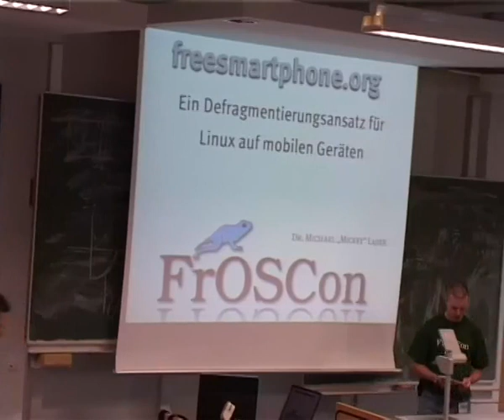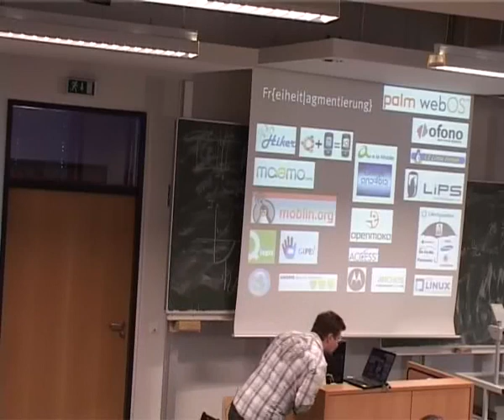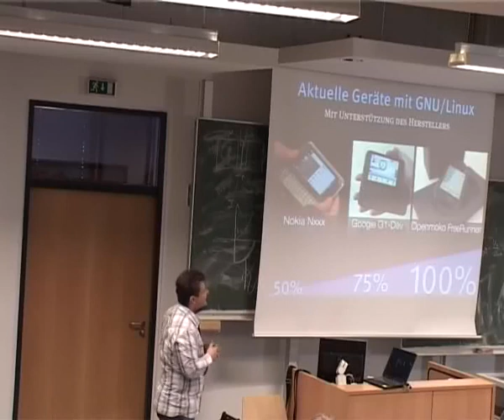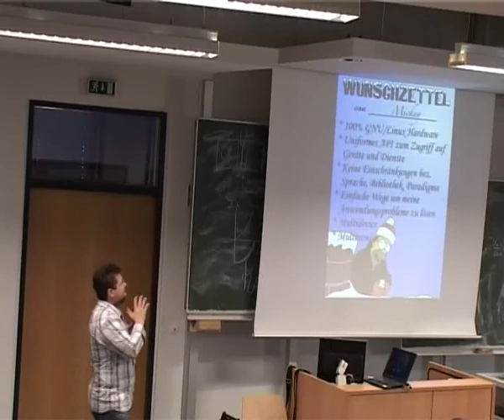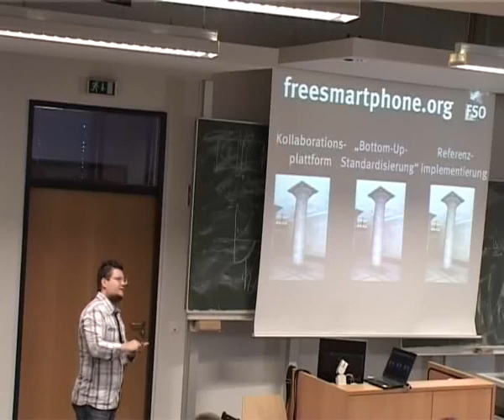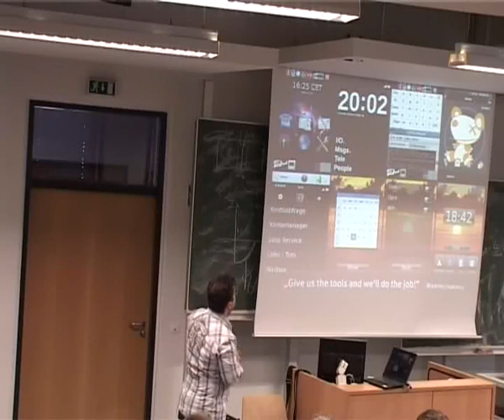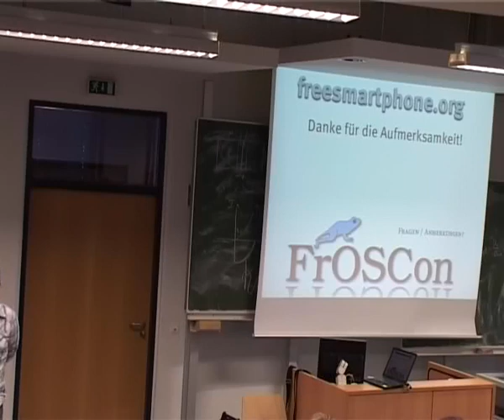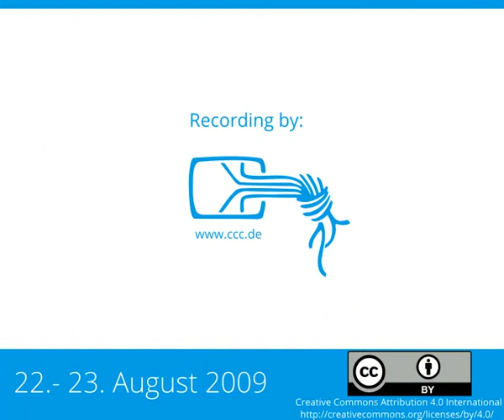2009 - freesmartphone.org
Ein Defragmentierungsansatz für mobiles Linux

* Die fragmentierte Situation von Linux auf mobilen Geräten
* Warum die Wahl haben nicht immer gut ist
* Wie sieht eine Architektur aus, die Anwender zu Entwicklern machen kann und zu Innovation einläd
* Status von Freesmartphone.org auf existierender Hardware

Das Betriebssystem Linux hat sich in den letzten Jahren insbesondere im Bereich aktueller mobiler Gerätegattungen – hierzu gehören z. B. PDAs, Mobiltelefone, Internet Tablets und Netbooks – weit verbreitet. Die Vorteile einer effizienten Kernarchitektur und der sauberen Hardwareabstraktion gestatten eine relativ einfache Portierung auf neue Geräte und unterstützen so die effiziente und kostengünstige Integration in kommerzielle Produkte. Erfolgreiche Linux-basierte Geräte wie die Motorola EZX-Serie, Openmoko FreeRunner, Nokia N8x0 sowie die vor kurzem vorgestellten Android- sowie Palm-Produkte bestätigen dies.

So sehr dies für den hardwarenahen Linux-Kernel gilt, so wenig gilt dies für das sogenannte »Userland«, d. h. die Programme, die oberhalb des Kernels ablaufen und letztlich die eigentlichen Anwendungen realisieren. Hier gibt es für jedes Problem dutzende zueinander inkompatible und teilweise nur halbwegs fertiggestellte Lösungen.
Blickt man hinter diese nur vordergründig als Vorteil anzuerkennende »Freiheit der Auswahl« (Freedom of Choice), erkennt man schier unüberwindbare Hürden sowohl für Anwendungsentwickler als auch für Endnutzer:
    • Anwendungsentwickler müssen sich für jedes Produkt mit einer Vielzahl separater Bibiliotheken, Programmiersprachen und Abstraktionen auseinandersetzen. Es ist sehr aufwendig, mehr als eine Linux-basierte eingebettete Plattform zu unterstützen. Eine Investitionssicherheit ist kaum vorhanden.
    • Endnutzer müssen sich in jedes neue Produkt von Grund auf einarbeiten. Die Anwendung bereits erlernter Metapher ist nur rudimentär möglich.

Die von Openmoko geförderte freesmartphone.org-Initiative ist ein Ansatz zur Defragmentierung und Interoperabilität existierender und zukünftiger Plattformen. Konkret handelt es sich hierbei um eine Middleware, die auf dem Interprozesskommunikationsstandard "dbus" basiert. freesmartphone.org versteht sich hierbei als konzeptionelle Ergänzung zu der im Desktop-Bereich erfolgreichen Interoperabilitätsplattform freedesktop.org. freesmartphone.org bietet ein dbus-basiertes Rahmenwerk hardware-abstrahierter Dienste für Anwendungsprogrammierer. Hierzu gehören beispielsweise Powermanagement, GSM-Telefonie, Netzwerkzugriff, Uhrzeit, Lokation, etc.

Die Benutzung dieses Rahmenwerks erleichtert die Entwicklung neuer Anwendungen für mobile Geräte und soll hiermit nicht nur saubere Anwendungsarchitekturen (d. h. Trennung von Anwendungslogik- und Repräsentation) fördern, sondern auch Gelegenheit zur Konzentration auf innovative neue Anwendungen oder Benutzungsschnittstellen geben.

Dieser Vortrag führt in die Thematik der fragmentierten Softwarewelt auf eingebetteten mobilen
Geräten ein und stellt als Lösungsansatz freesmartphone.org, sowie die vom diesem Rahmenwerk zur Verfügung gestellten Dienste vor.

Michael Lauer